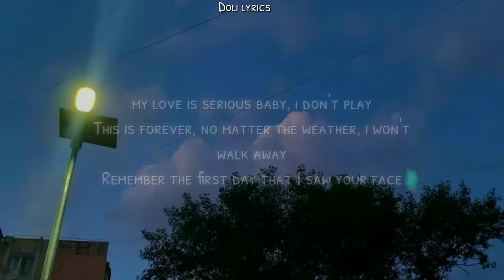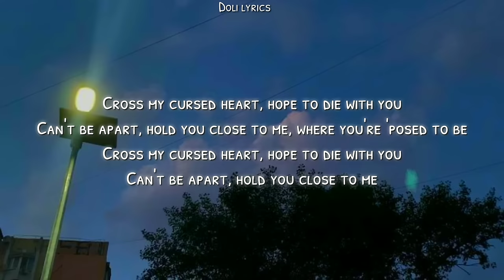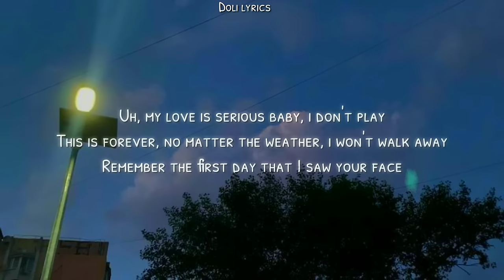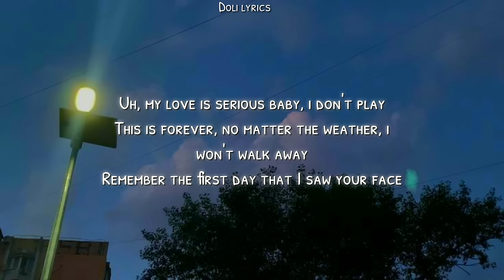Die with you (lyrics) by juice wrld.............🎶my love is serious baby i don't play......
🎶my love is serious baby i don't play.

sr: Pinterest 📌
A copyright disclaimer under Section 107 of the United States Copyright Act, 1976 (Copyright Act) states that a person can use a copyrighted work without the copyright owner’s permission under specific conditions.